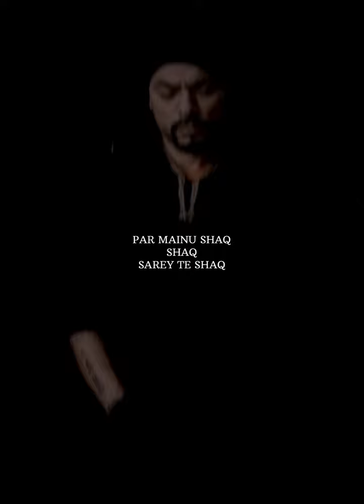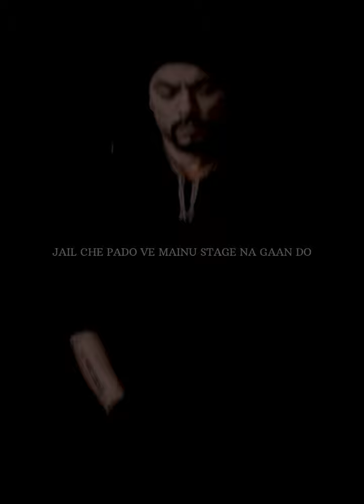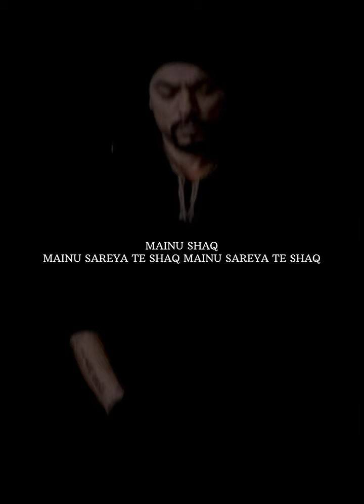RSR Bohemia shaq lyrics